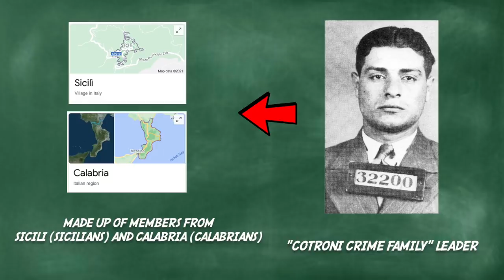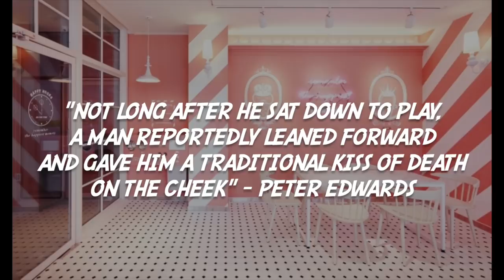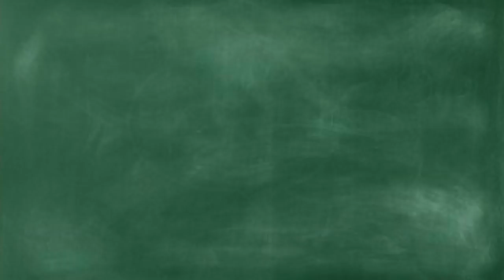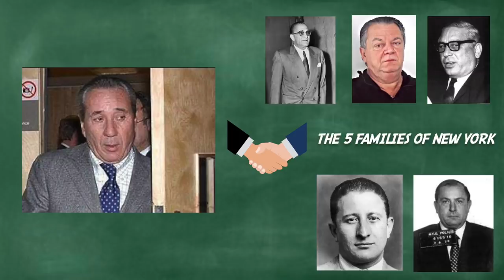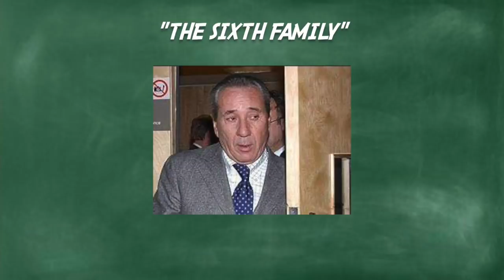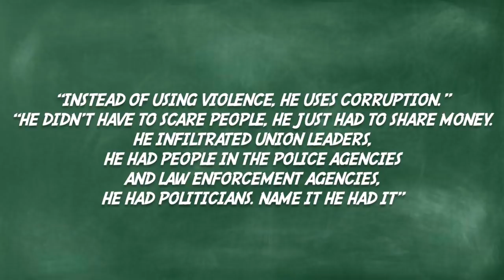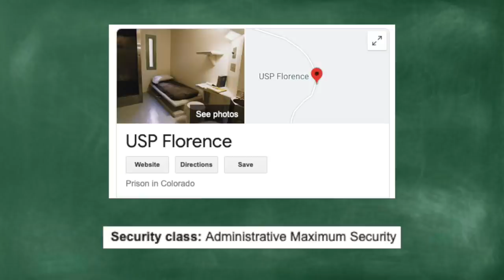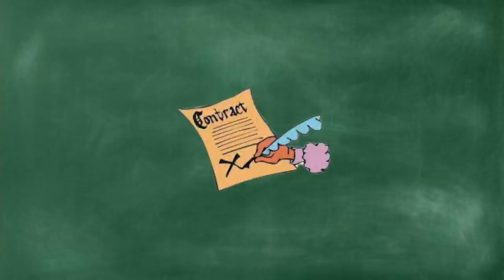Vito Rizzuto : Canada's MOST NOTORIOUS Gangster Of All Time (Canadian Mafia)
Vito Rizzuto and the rest of the Sicilian "Rizzuto Crime Family" (Nicolo Rizzuto, Vito Rizzuto, Nicolo Rizzuto Jr/ Nick Jr) were said to have a huge influence on all of Canada's organized crime scene, with Montreal especially locked down. They have connections with the five crime families of New York, the hells angels, rock machine mc, the Ndrangheta, street gangs, Irish gangs, hispanic traffickers and more.